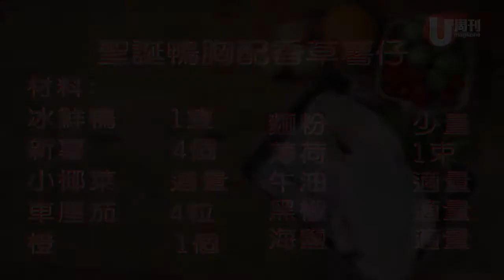梁祖堯 Joey's Kitchen - 聖誕鴨胸配香草薯仔 (U Magazine Issue 473)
聖誕整咩好？！祖堯教你整最簡單嘅菜式！